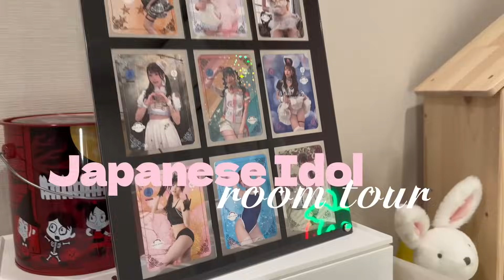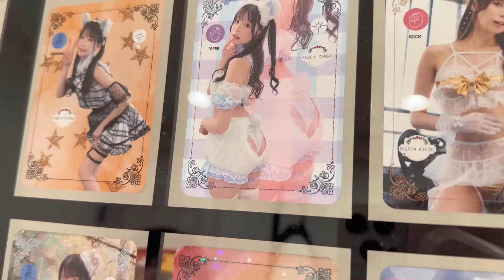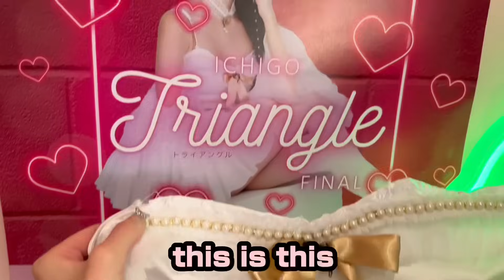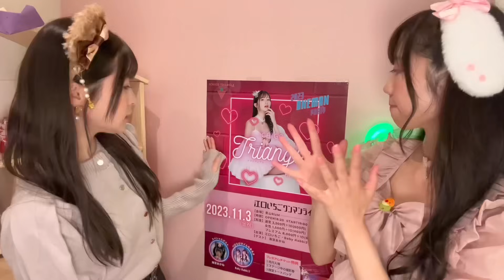【Room Tour】Japanese Idol's house アイドルの家に行くという夢のような企画！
Guest🩷江口いちご🍓Eguchi Ichigo

こんにちは！渡邉まいりです！

Every Saturday at23:00, I upload a new video about voice actors.

Every Friday (18:00-23:00)
I open my own bar at Asakusa

Miley's Bar
Address: Asakusa2-4-3

 ☆details☆

⭐️Smiley Tour⭐️